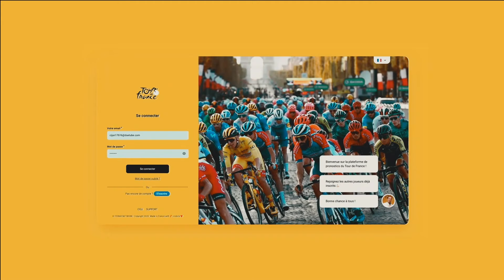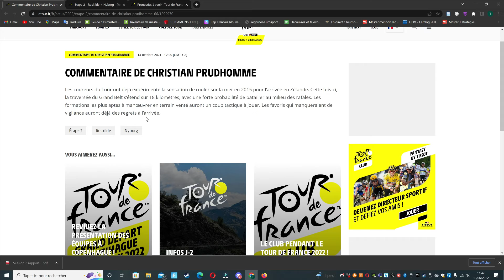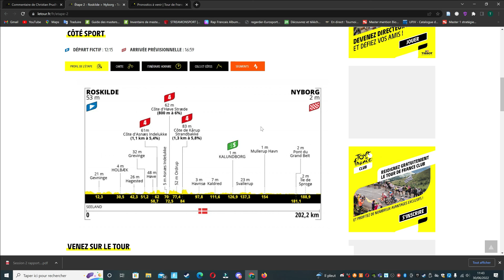Présentation Complète étape 2 - Tour de France 2022 // Cyclisme